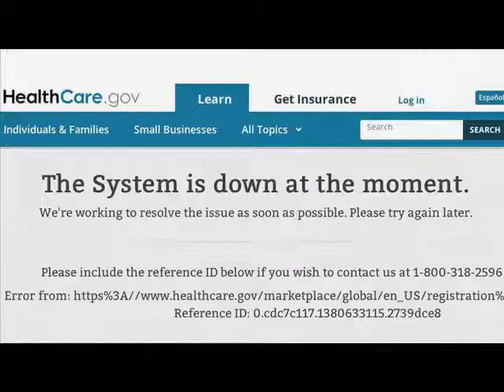The Daily Salvo for November 21, 2013 - "Living On a Prayer"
Pope Francis recently joked that he's like a pharmacist who prescribes prayers to help bring comfort and healing to the people of the world.